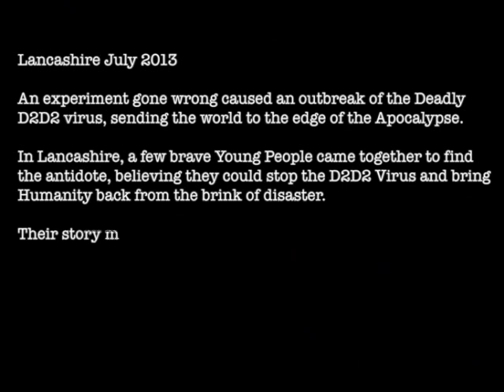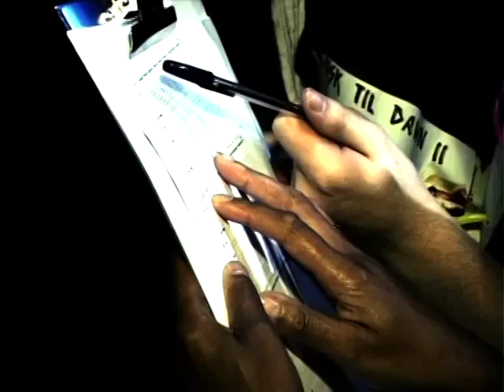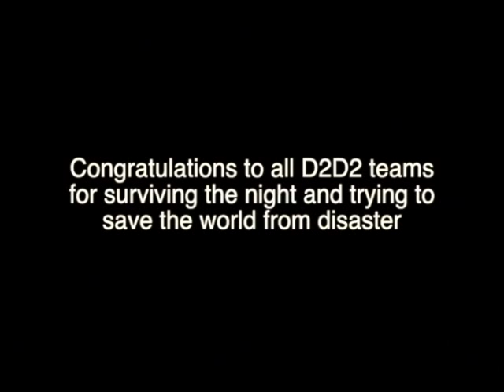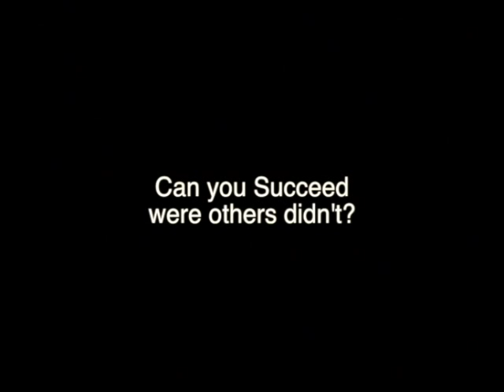Dusk til Dawn 2013 - Documentary by Hugh MacDonald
Lancashire July 2013

An experiment gone wrong caused an outbreak of the deadly D2D2 virus, sending the world edge of the apocalypse. In Lancashire, a few brave young people came together to find the antidote, believing that they could stop the D2D2 virus and bring humanity back from the brink of disaster. Their story most be told to safeguard the future of mankind.

A story of the determination and bravery of those who came before us

Hugh MacDonald
ABC News
Aug 2014